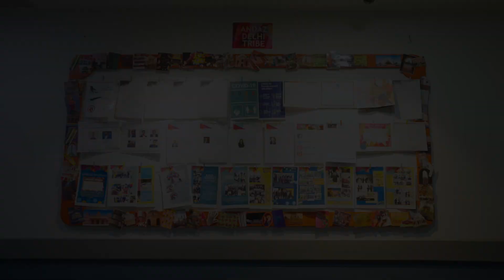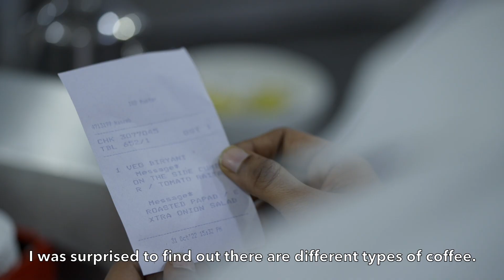RiseHY with Andaz Delhi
Since launching RiseHY in 2018, Hyatt has worked alongside national and local non-profit partners to create pathways for hiring local opportunity youth talent. At Hyatt, we’re passionate about people and opening doors to new opportunities.